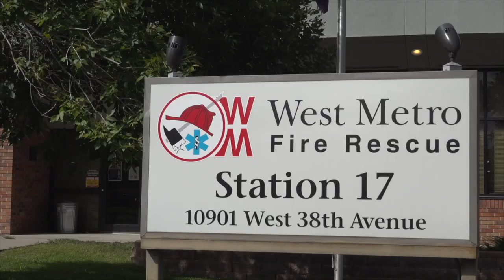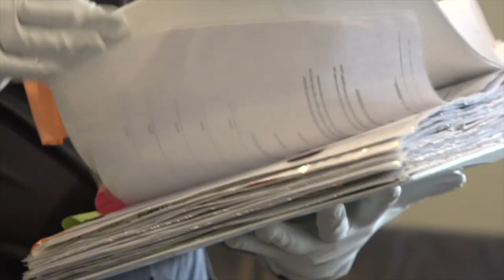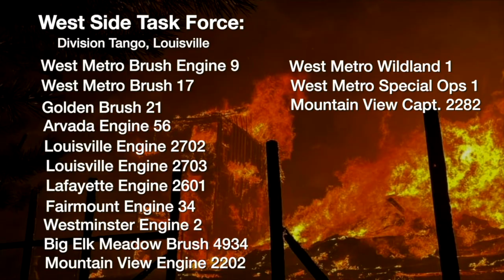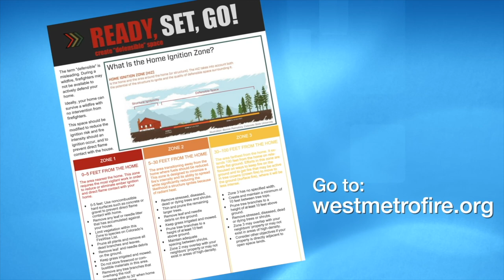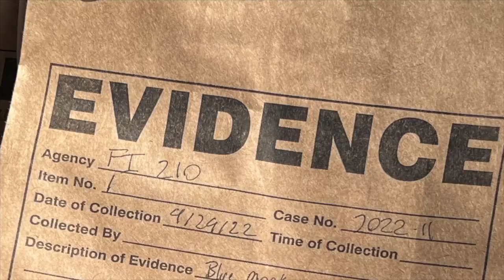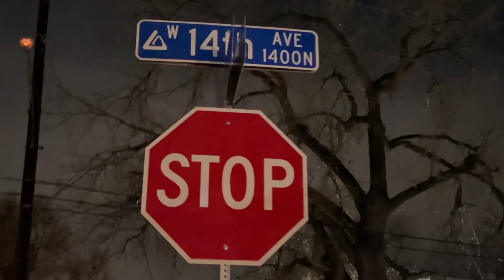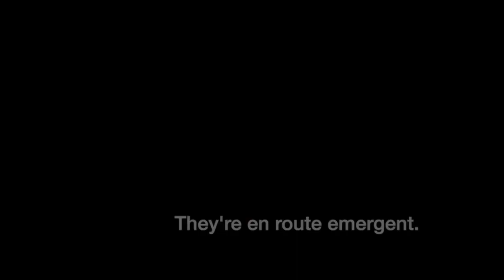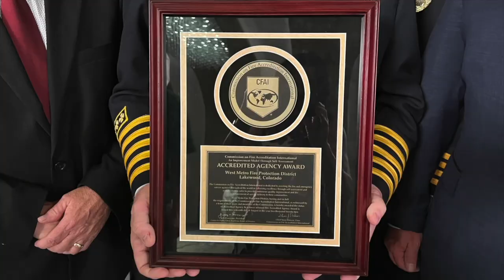West Metro Fire Rescue: 2022 Year in Review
In 2022, West Metro crews answered a record number of calls and the district added new resources to maintain a high level of service.
Take a look back in this Year in Review.
"Whatever it takes to serve."